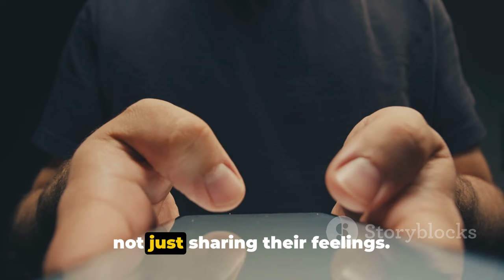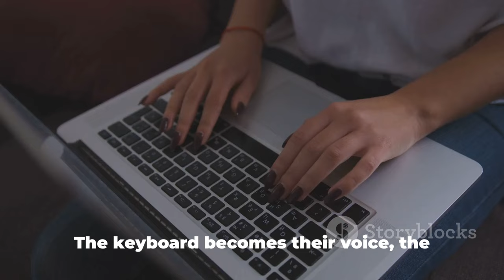Why Narcissists Choose to Express Their Dissatisfaction With Their Partner on Social Media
In this thought-provoking video, we delve into the intriguing phenomenon of narcissists airing their dissatisfaction with their partner on social media. Join us as we explore the possible reasons behind this behavior.

From seeking validation to asserting dominance, we uncover the psychology behind why some individuals with narcissistic traits choose to express their discontent in such a public manner. We also shed light on the impact this behavior can have on relationships.

Whether you've encountered this situation firsthand or simply have a curiosity for human behavior, this video offers valuable insights and perspectives.

Your support helps us bring more engaging content like this to the channel.

Please note that the observations shared are not intended to apply to every narcissistic individual or relationship. We encourage you to share your own experiences and thoughts in the comments section below.

OUTLINE:

00:00:00 The Intriguing Question
00:00:36 Attention and Validation
00:01:42 Control and Manipulation
00:02:41 Shifting Blame
00:03:48 Lack of Empathy and Communication Skills
00:04:56 Seeking Audience and Fuel for Future Arguments
00:06:41 Summary and Conclusion